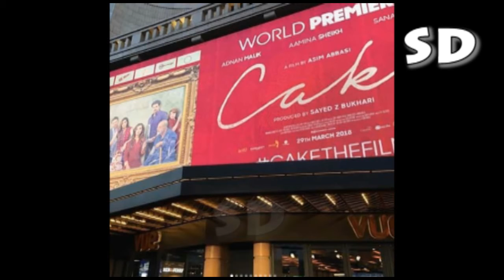the first Pakistani film to premiere in London at the prestigious Vue West End